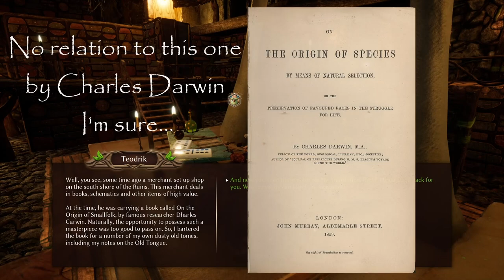Locating the Historian, Exploring the Catacombs and Taming a Dragonfly! (Ep. 13) | SMALLAND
New Historian Update, Navigating the Catacombs, but first How to tame a dragonfly!

"Experience a big adventure on a tiny scale!" Are we a bit bigger than a ladybug? Check. Can we tame and ride grasshoppers (and other creatures)? Check. Can most things eat us? Check. Come join me as we explore the amazing world of SmalLand.

In today's episode, we venture out to tame a damselfly. Then we head out to the ruins in search of Teodrick to see if he can help us decipher the scroll we found in the walnut chest. The ruins are no joke! It is filled with dangerous creatures and a crazy smallfolk.

Time Stamps:
00:00 - Jer-Gnome Update
01:32 - Upgrades and Treats
04:54 - Damselfly Hunt
11:47 - Short Cut?
23:48 - Teodrik